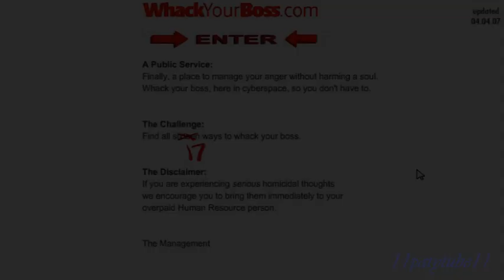Whack Your Boss (17 ways)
This is game for a 1 player of funny free flash game. The challenge of the game is to find 16 ways (in other versions of this game to find 17, 8 or 20 ways) to whack your boss. Click on objects in the office to use the item as weapon and to make some crazy things with it.

So i tried play this game here and i want to say that it is really funny game, but there is more blood. You can play on the website, which it is up in this video. And one more thing... in real life. DON'T WACK YOUR BOSS, PLEASE!

game: Whack Your Boss (17 ways)